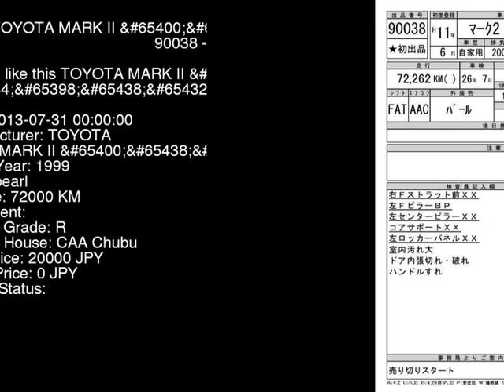1999 TOYOTA MARK II _ GX100 - Japanese Used Car For Sale Japan Auction Import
1999 TOYOTA MARK II _ GX100 - Japanese Used Car For Sale Japan Auction Import GX100,TOYOTA,MARK_II,_,CAA Chubu,jdmvip,vip,jdm,cars,japan,jdmvip.com,japanesecars,usedcars Japanese Used JDM Car For Sale At Auction in Japan for Import